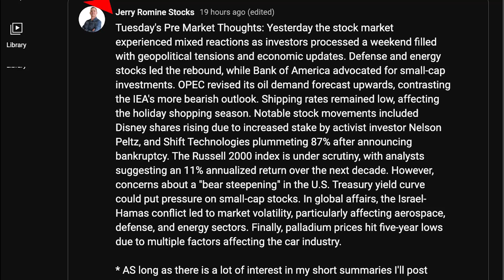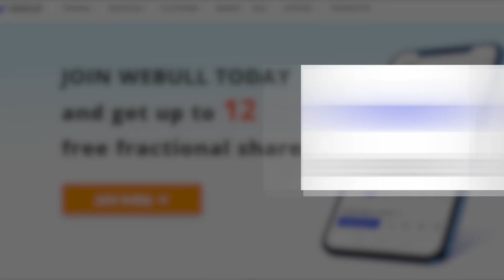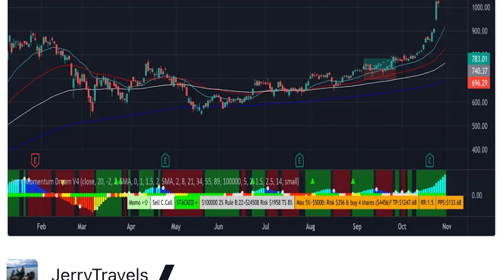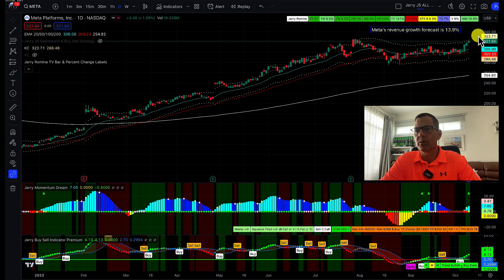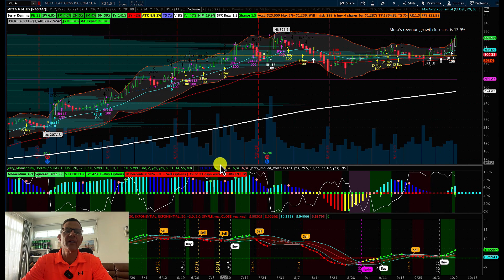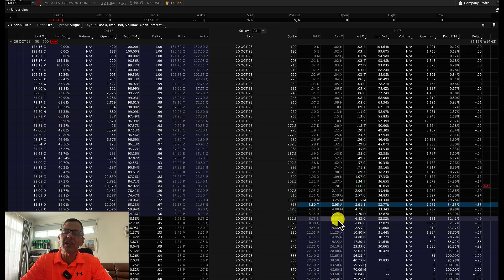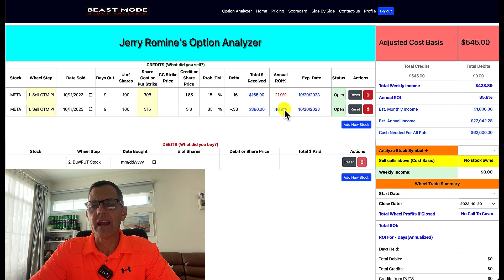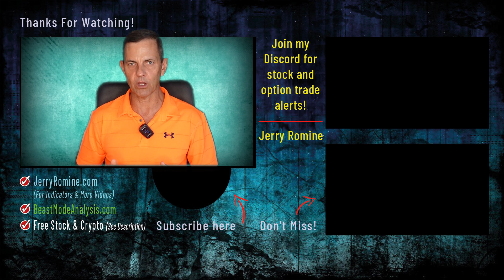🚀 THE STOCK THAT COULD MAKE YOU RICH!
Ready to discover THE STOCK THAT COULD MAKE YOU RICH? Dive into this game-changing video where we reveal a stock with a staggering 250% gain! Unlock your golden ticket to massive profits with META Platforms, formerly known as Facebook. Learn two foolproof strategies for maximizing your ROI, and get a live demo on cash-secured puts. Don't miss out on this golden opportunity! 🔥📈

*Learn to Invest with Me!* 💼
Want to know how I've mastered earning from stocks?

*Video Chapters:* 🎬
00:00 The Hidden Gem: A Stock Ready to Skyrocket!
03:28 How I Made $2108 Weekly with Palantir!
04:00 Why This Stock is a Goldmine
04:45 Unlock the Secret: The Momentum Dream Indicato
05:23 Two Bulletproof Strategies to Play This Stock 🎯
06:37 Two Bulletproof Strategies to Play This Stock 🎯
07:56 Unlock Hidden Profits: Cash-Secured Puts for Bigger Gains
11:55 Level Up

*Stocks Featured in This Video:*
META stock  Facebook stock
PLTR stock Palantir Stock